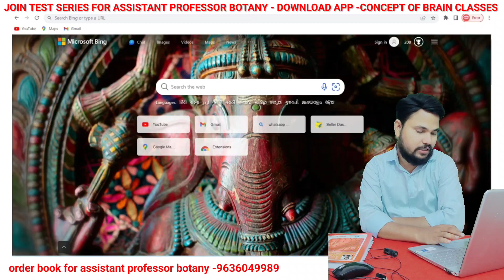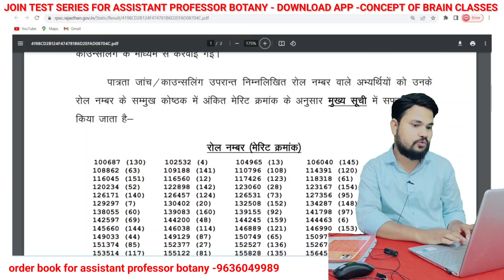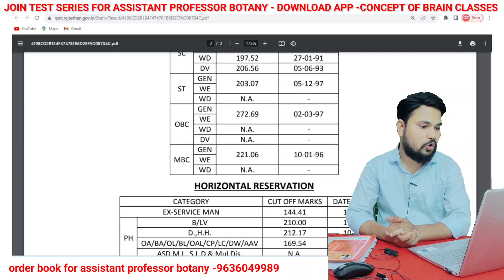RPSC BIOLOGY RESULT DECLARED / RPSC SCHOOL LECTURE RESULT DECLARED / BIOLOGY RESULT / BIOLOGY CUTOFF